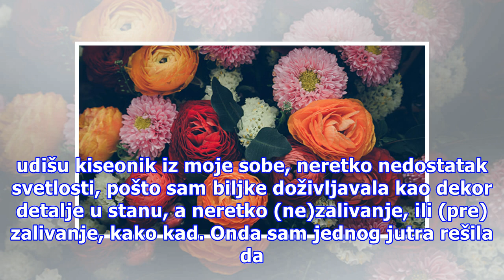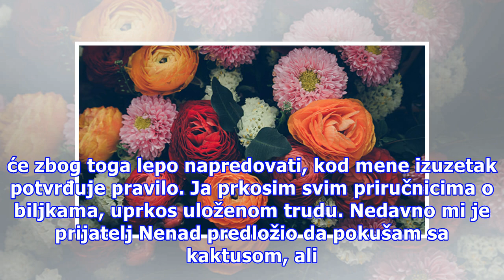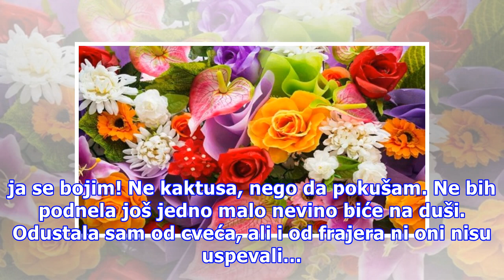Odustala sam od cveća, ali i od frajera – ni oni nisu uspevali…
Piše: Tamara Bogunović, novinar magazina “Lepota i Zdravlje” Oduvek sam želela veliku terasu punu živopisnog cveća, ali to će izgelda ostati moj nedosanjani san. Ja sam od onih žena kojoj su umrla tri filadendrona, dva fikusa, jedan bendžamin je ostao go kao od majke, ciklama se presavitila kao visi...